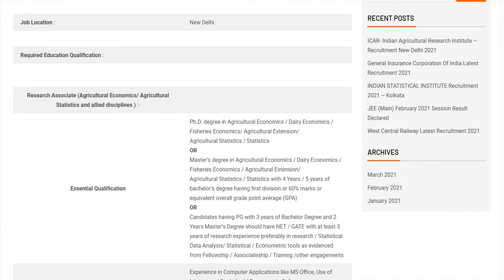ICAR IARI Recruitment 2021 » RA post Job Sarkari Pvt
ICAR- IARI Recruitment 2021 invited Applications for the post of Research Associate, at Division of Agricultural Economics, ICAR-IARI, New Delhi.